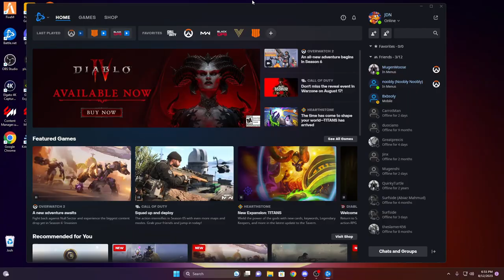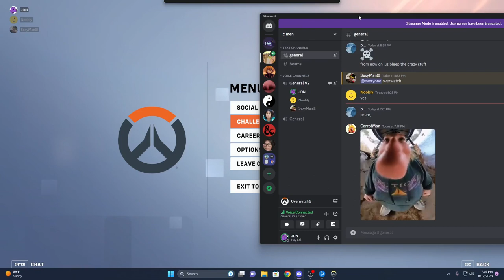THE OVERWATCH 2 CAMPAIGN IS TERRIBLE!